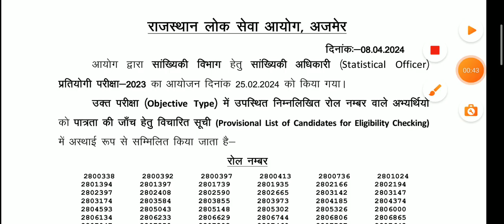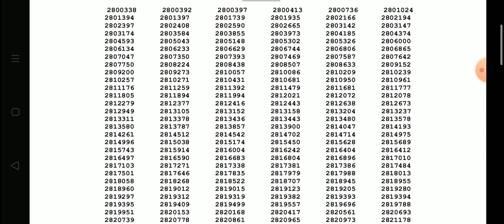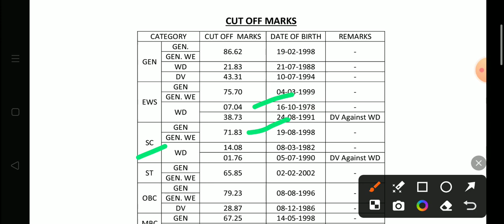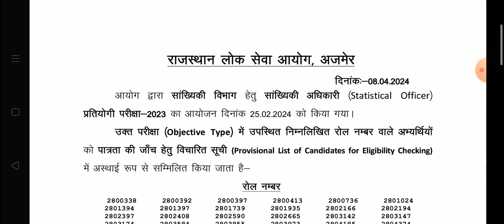RPSC Statistical Officer Bharti 2023 Result / सांख्यिकी अधिकारी भर्ती कट ऑफ 2023